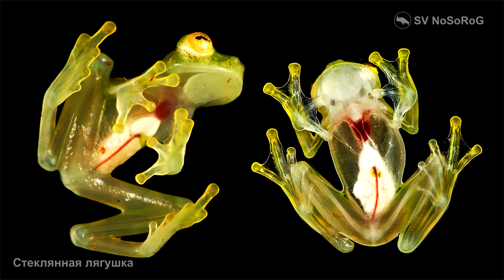Стеклянная лягушка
Стеклянные лягушки — крошечные земноводные от 2 до 3 сантиметров в длину. Однако некоторые виды, достигают значительно больших размеров, Большинство из них окрашены в светло-зелёный цвет. Обитают в тропических лесах Центральной и Южной Америки. Стеклянными их называют не зря — кожа этих амфибий настолько прозрачна, что через брюшко можно наблюдать кости, внутренние органы, бьющееся сердце. Такое уникальное свойство делает стеклянных лягушек невидимыми для естественных врагов — птиц, пауков и змей. в ходе эволюции у стеклянных лягушек появилась способность прятать всю свою кровь в печени. Исследователи установили, что днем, когда лягушки спят, размер их печени увеличивается на 40% из-за того, в ее сосудах скапливается 89% всех красных кровяных клеток, циркулирующих в организме в остальное время суток. Когда лягушки просыпаются, кровь снова начинает бежать по сосудам, а прозрачность кожи снижается.

Стеклянная креветка
Стеклянный сом
Саламандра Бартон-Спрингс
Венерин пояс
Сидячая фронима
Стеклянный осьминог
Кальмар-какаду
Морской ангел крылоногий моллюск
Бессмертная медуза